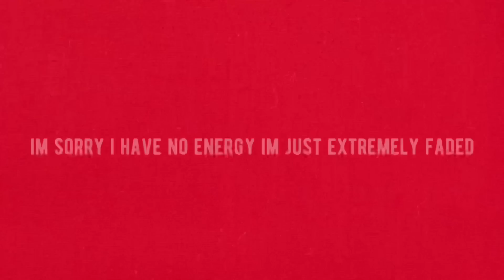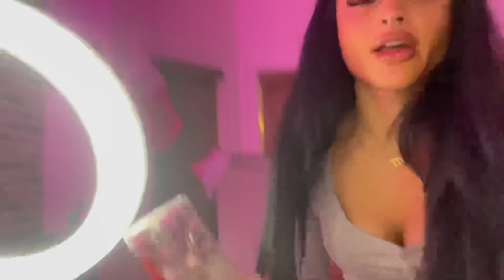DAY TEN VLOGMAS | SETTING UP MY LASH ROOM FADED 🫠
HEY BABES THANK YOU SO MUCH FOR WATCHING AND BEING PATIENT WITH ME💞i love you guys sm and appreciate all your love and support follow my other socials to keep supporting me!!

FADEDMEL
MELINACOHENSS